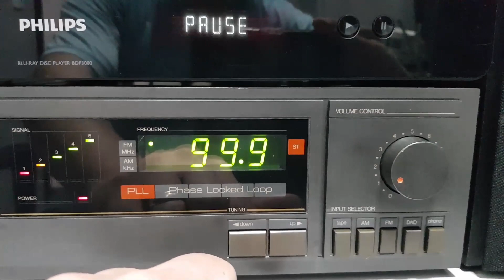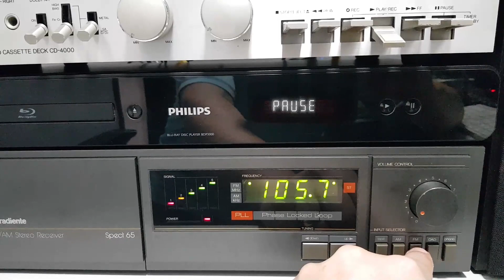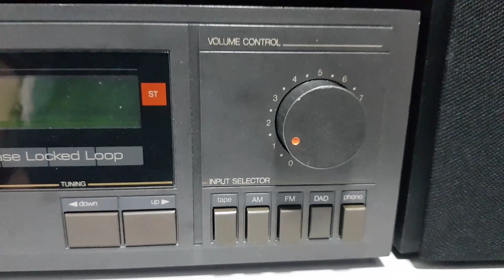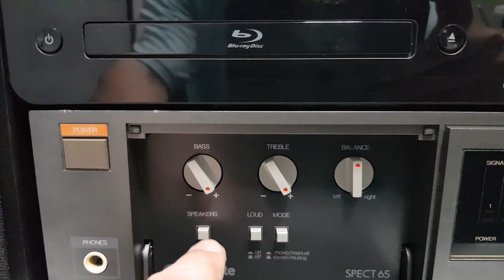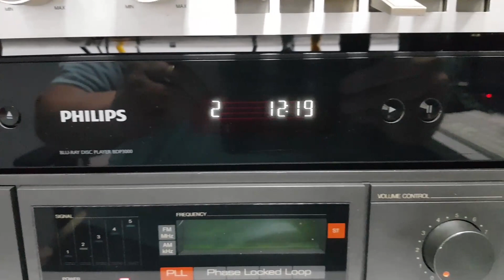Receiver Spect 65 da Gradiente á venda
Olá pessoal.

Bem vindo ao Canal Vintage Sound Detailing.

Aqui hoje, temos este belo Receiver AM/FM modelo Spect 65 da Gradiente, que pertence a minha coleção particular, onde estarei disponibilizando a venda.

Está bem conservado e 99% original, conforme se verificam nas fotos e no vídeo.

Seus bhorn's de conexão traseira das caixas acústicas estão impecáveis e funcionais, bem como suporte e caixa das pilhas (memória das estações de rádio), onde geralmente estão corroídas, derretidas ou quebradas.

O aparelho em si é muito bom e o Circuito integrado (STK) ainda é o original do aparelho, o qual está funcionando muito bem, com um som puro, limpo e batidas fortes.

A Serigrafia do painel frontal e trazeiro, estão bem conservadas e pouquíssimas falhas.

Possui pequeníssimos desgastes temporais na tampa superior e poucos riscos na lateral, pois trata-se de aparelho com 35 a 40 anos, mas, nada que afete a sua beleza e o seu funcionamento.

IMPORTANTE (O DEFEITO): O antigo dono infelizmente arrebentou a fiação próxima a tomada e colocou uma tomada normal no lugar, descaracterizando a originalidade do aparelho.

Quando for vendido, o mesmo seguirá via Correio, muito bem embalado e protegido, para que não haja quaisquer danos durante o transporte.

Lembro, que os aparelhos estão sendo anunciados no site Mercado Livre, onde você poderá analisar melhor as fotos e vídeos de cada um.

Se você quiser, poderá comprá-los com toda a segurança pelo site e ainda poderá pagar como você achar melhor.

O link de acesso para adquiri-lo, estará descrito e fixado no rodapé de cada vídeo.

Clique no sininho na opção de todas, para que você receba informações de novos vídeos de aparelhos que irão á venda através de nosso canal.

Dúvidas ou perguntas, também podem ser feitas aqui ou no site do Mercado Livre.

Muito obrigado pelo seu tempo e sejam bem vindos sempre em nosso Canal Vintage Sound Detailing.

Fiquem a vontade para comentar, pois tudo é válido com o intuito de crescimento do canal.